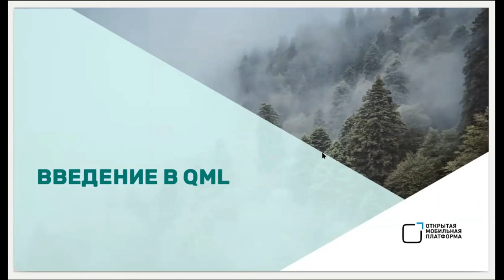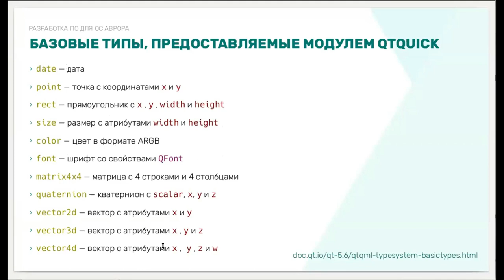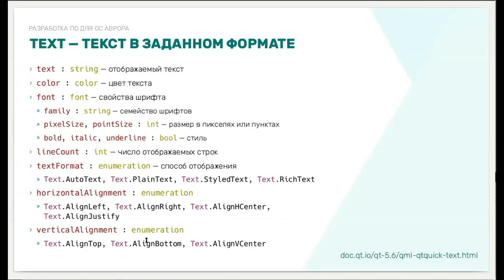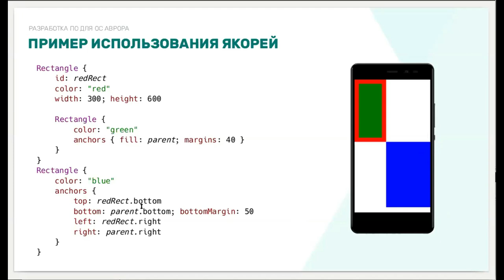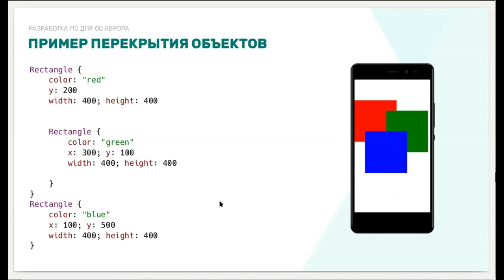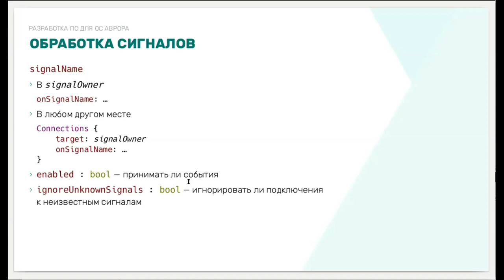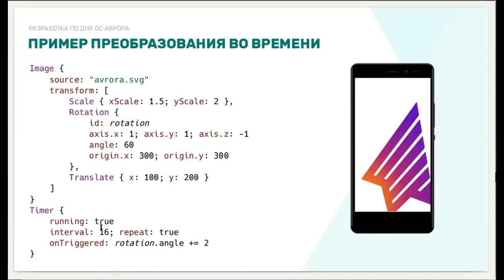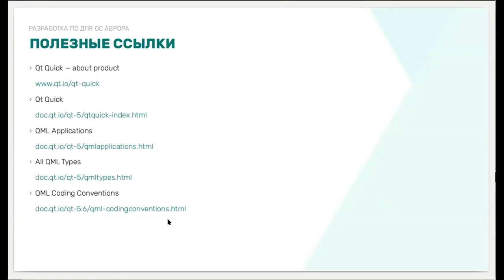Светлана Бурикова — «Введение в QML»